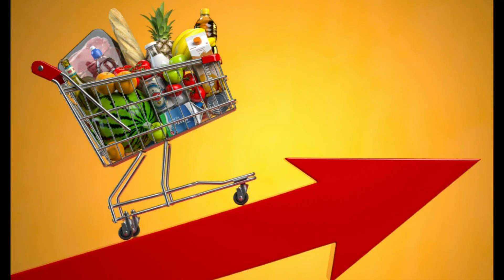Hawaii Kilauea Eruption: Episode 34 Lava Show Explodes!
Inquiries
Mary Greeley